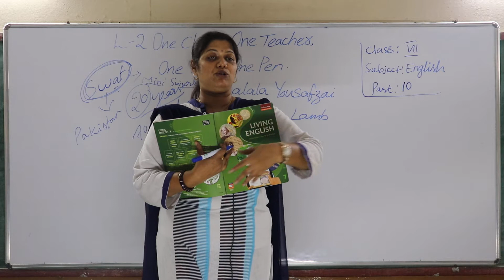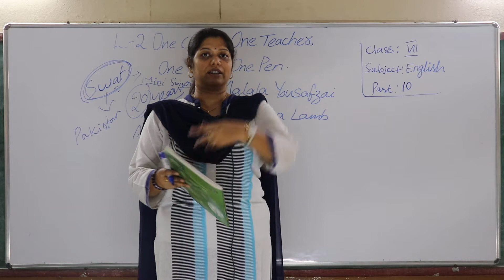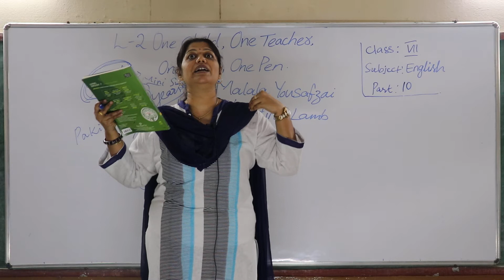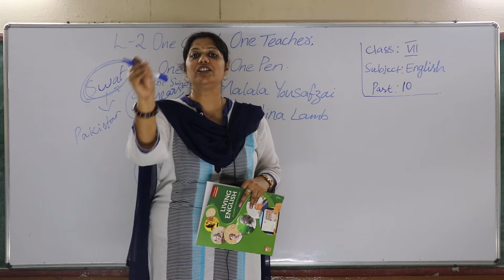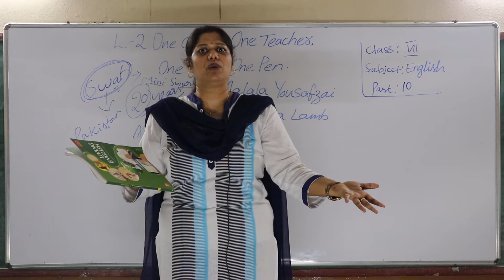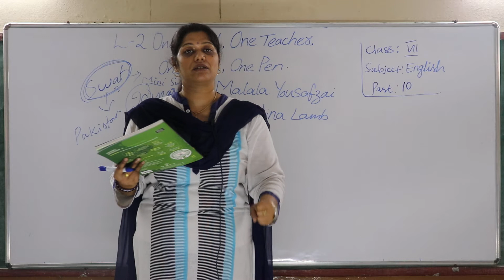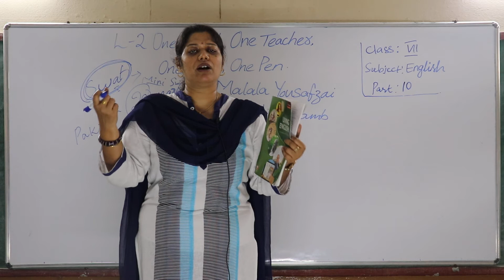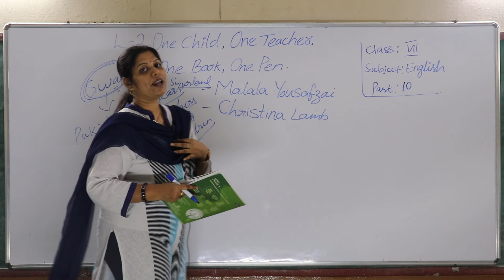Class 7 // English // Ls 1 Section B Part 10 "